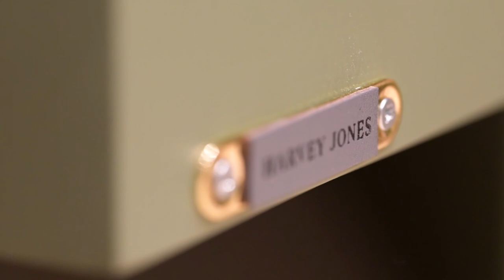HARVEY JONES KITCHENS, THE HAMPTON RANGE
1st June 2023: Following 45 years of beautiful hand-crafted kitchen design, Harvey Jones is thrilled to introduce the Hampton kitchen, available from £19,500 – the first from the newly launched Signature Collection. It is built with the same heritage and high-quality commitment synonymous with Harvey Jones.

Handmade and using the traditional skilled craftsmanship, the Hampton is available with a choice of finishes including hand painting in a curated palette of colours, selection of worktops and an array of modern and traditional handles. The Signature Collection is available as supply only or as a complete service from design to installation, with a 10-year guarantee.